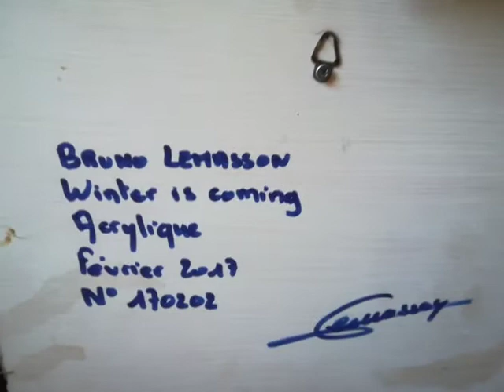Présentation de mon tableau "Winter is coming"